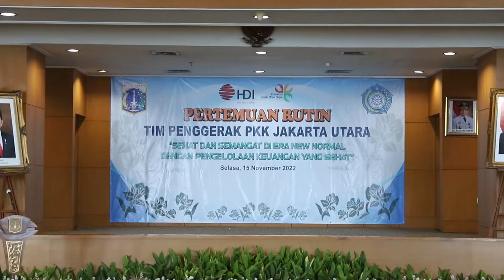Kader PKK dan Pengelola RPTRA se Jakut Dibekali Wawasan Pengelolaan Keuangan Sehat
KOMINFOTIK JU - Tim Penggerak PKK Kota Administrasi Jakarta Utara mengadakan kegiatan pertemuan rutin yang bertemakan sehat dan semangat di era new normal dengan pengelolaan keuangan yang sehat. Agenda pertemuan rutin kali ini diisi dengan pembekalan materi tentang sehat dan semangat di era new normal, manajemen keuangan keluarga, dan company profile Harmoni Dinamik Indonesia (HDI).

"Selain bersilaturahmi, kita bisa menambah wawasan melalui materi yang disampaikan oleh para narasumber. Apalagi pembahasannya tentang pengelolaan keuangan yang sehat, serap informasinya dengan baik kemudian bisa diaplikasikan di kehidupan sehari-hari," ungkap Ketua Tim Penggerak PKK Kota Administrasi Jakarta Utara, Yenny Nursanti di Ruang Bahari, Kantor Walikota Kota Administrasi Jakarta Utara, Selasa (15/11).

Yenny juga mengimbau kepada kader PKK dan pengelola RPTRA se-Jakarta Utara agar membagikan informasi yang telah diterimanya kepada masyarakat luas sehingga dapat bersama-sama menerapkan cara jitu dalam mengelola keuangan yang sehat baik itu di lingkungan keluarga ataupun di suatu organisasi.

Hal tersebut juga disambut baik oleh Walikota Kota Administrasi Jakarta Utara, Ali Maulana Hakim. "Setiap pertemuan rutin PKK selalu diisi dengan beragam informasi dan penyegaran dari narasumber yang memang dibutuhkan oleh anggota. Hari ini, diadakan edukasi untuk perencanaan keuangan dan manajemen keuangan keluarga. Saya harap kegiatan ini dapat tersampaikan dan tepat sasaran," ujarnya didampingi Asisten Administrasi dan Kesejahteraan Rakyat Sekko Administrasi Jakarta Utara, Muhammad Andri.

Ia menegaskan bahwa kader PKK dan pengelola RPTRA termasuk yang diandalkan untuk mendukung pelaksanaan program-program pemerintah. "Kita sama-sama berjibaku menjadi satu kekuatan dan membuat program untuk saling mengisi. Untuk itulah, hari ini diadakan pembinaan dan menyatukan visi dalam mensejahterakan masyarakat Jakarta Utara," pungkas Walikota.